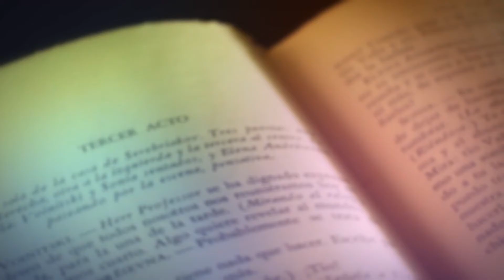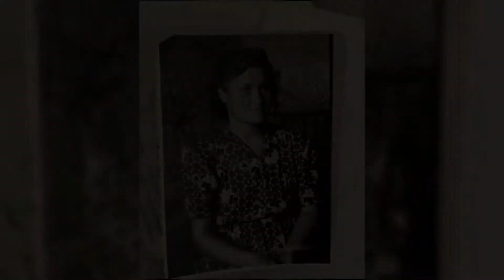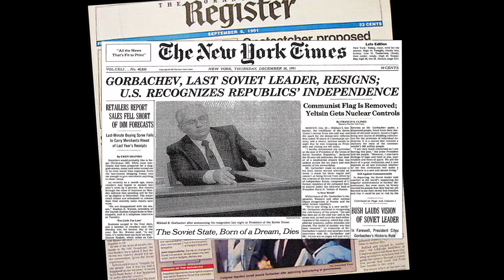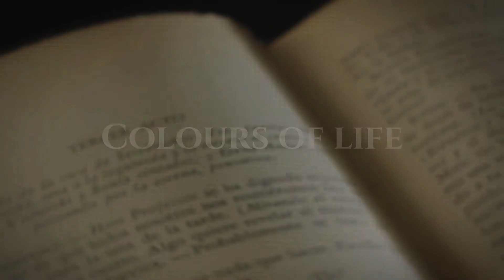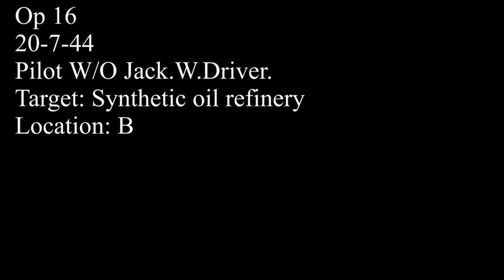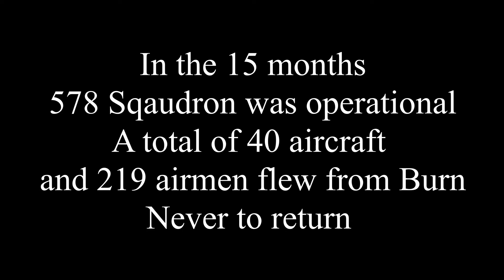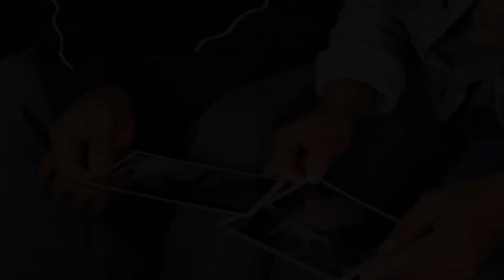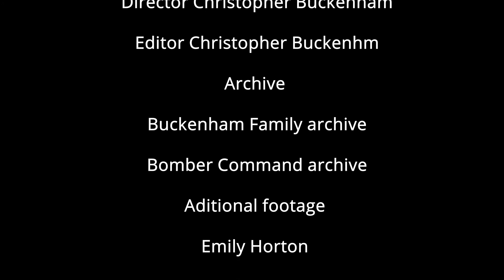Colours Of Life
A Anglia Ruskin Film and Telivison production produced and directed online during lockdown